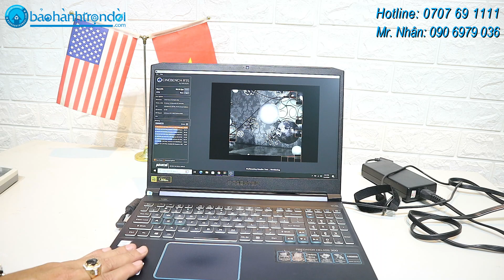Acer Predator Helios 300 PH315-52 (Core i7 9750H, GTX 1660Ti) - Laptop Gaming cao cấp giá rẻ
[𝐑𝐞𝐯𝐢𝐞𝐰] 𝐀𝐜𝐞𝐫 𝐏𝐫𝐞𝐝𝐚𝐭𝐨𝐫 𝐇𝐞𝐥𝐢𝐨𝐬 𝟑𝟎𝟎 𝐏𝐇𝟑𝟏𝟓-𝟓𝟐 (𝐂𝐨𝐫𝐞 𝐢𝟕 𝟗𝟕𝟓𝟎𝐇, 𝐆𝐓𝐗 𝟏𝟔𝟔𝟎𝐓𝐢) - 𝐃ò𝐧𝐠 𝐋𝐚𝐩𝐭𝐨𝐩 𝐆𝐚𝐦𝐢𝐧𝐠 𝐜𝐚𝐨 𝐜ấ𝐩 𝐠𝐢á 𝐫ẻ

✅ Thiết kế cao cấp & trang bị nhiều công nghệ
✅ Cấu hình mạnh mẽ Core i7 9750H (12 CPUs)
✅ Card GTX 1660Ti 6GB tha hồ chiến game & đồ hoạ
✅ Màn hình 15.6 inch, Full HD, 144Hz

💢 THÔNG TIN CHI TIẾT SẢN PHẨM:
👉 Acer Predator Helios 300 PH315-52 (Core i7 9750H, 8G, 256G, GTX 1660Ti, 15.6 inch, Full HD, 144Hz)
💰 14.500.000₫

746 Trường Chinh, Phường 15, Quận Tân Bình, TpHCM
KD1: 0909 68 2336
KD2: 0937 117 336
KD3: 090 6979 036 (Mr.Nhân)